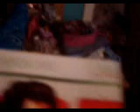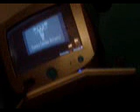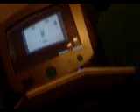Red Dead Redemption (Xbox 360)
Red Dead Redemption 10 min.